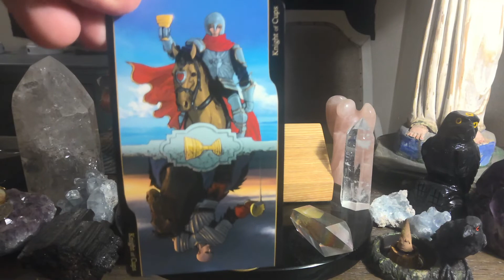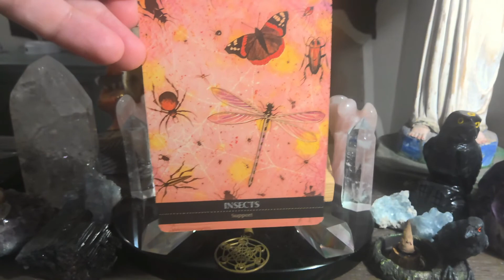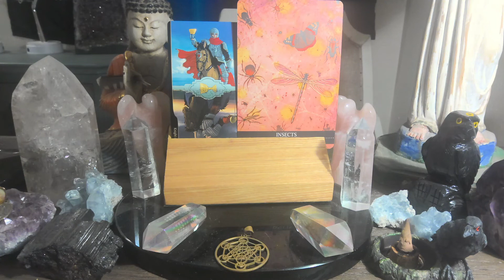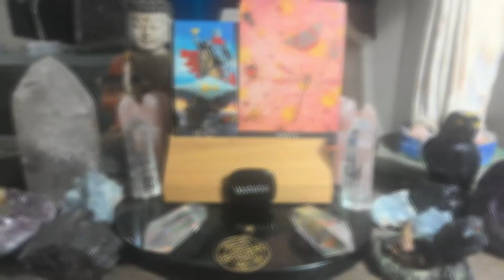Daily Tarot Reading (all signs) for August 6th💫❤️💫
For those of you that are new WELCOME, for those of you that are returning to the channel WELCOME BACK, and for those of you that support me on PATREON THANK YOU SO VERY MUCH !!! this is the Engelgeist weekly tarot reading forecast for August 6th Watch the video for more insight.
The Tarot deck is The Tarot of Oppositions by Pierluca Zizzi and Michelle D'aloisio

Shamanic Medicine Oracle cards by Barbara Meiklejohn-Free and Flavia Kate Peters

No matter what the energy have a blessed day! these readings are for entertainment purposes and you should always use your own best judgement in the making of any life decisions. TAROT SPIRITUALMETEOROLOGIST DAILYTAROTFORECAST TAROTREADINGS Pisces Cancer # Scorpio